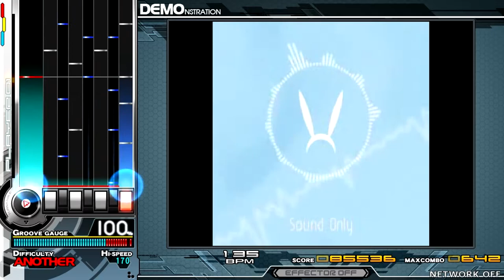EFB37-1 - 40μ§†!℃ [Techno] ♫ Mumei-11 ♫